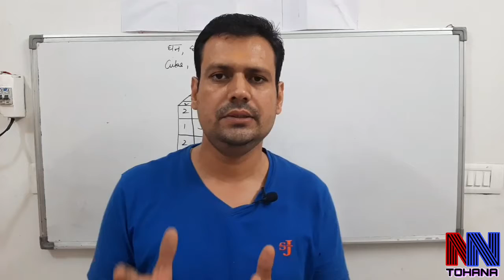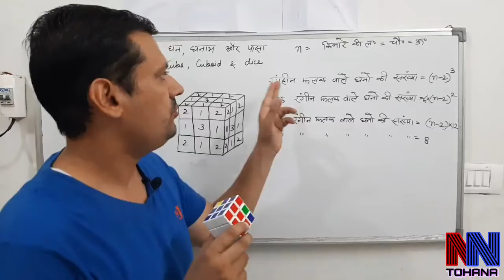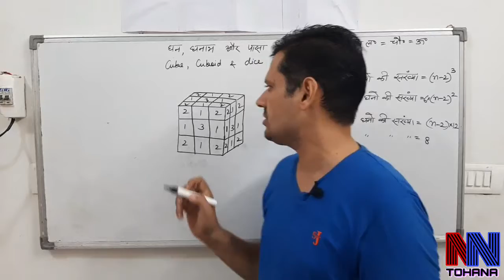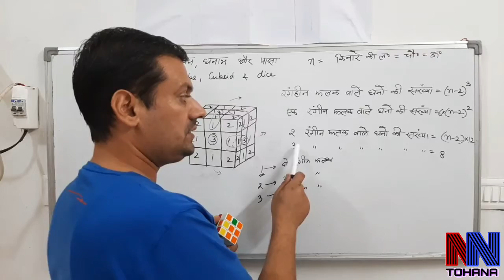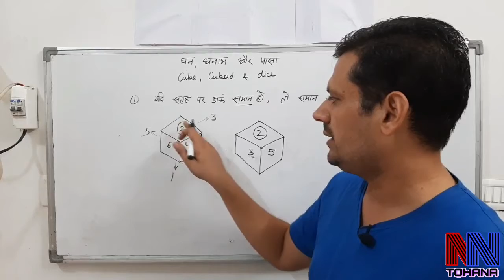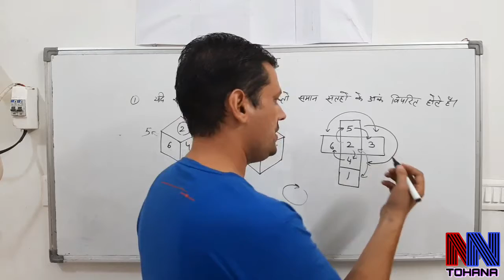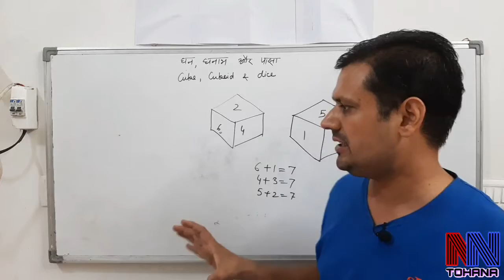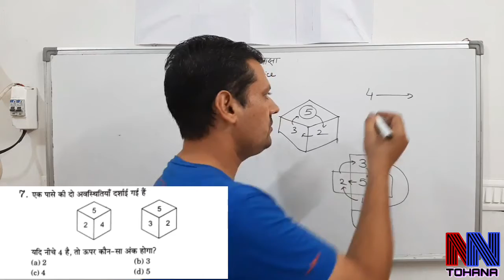NTSE । MAT । NON VERBAL TEST । CUBE, CUBOID & DICE। घन, घनाभ और पासा ।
NTSE